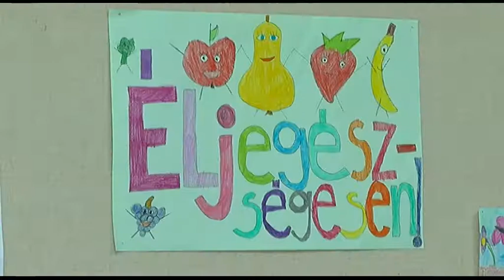Egészséghét Bonyhád 20181019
Reggeli torna, egészséges szendvicsek készítése, gyümölcslé és mézkóstolás, előadások a táplálkozás és megfelelő mozgásformák témákban- mindez Bonyhádon a Széchenyi általános Iskola egészséghetének keretében. A mára már hagyománnyá vált programsorozat évekkel ezelőtt egy pályázat kapcsán indult, azóta már önállóan működik és az éves eseménynaptár kiemelt hete az intézményben.